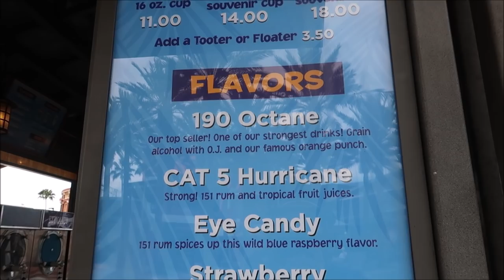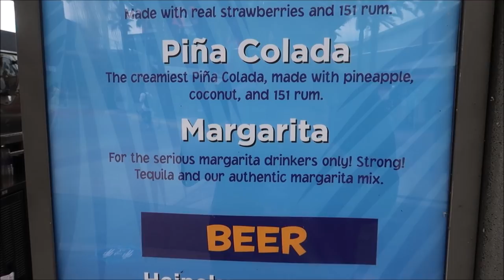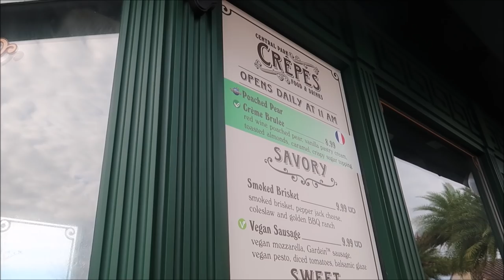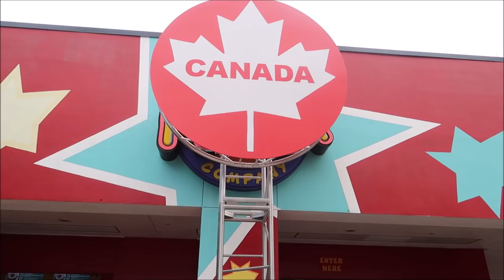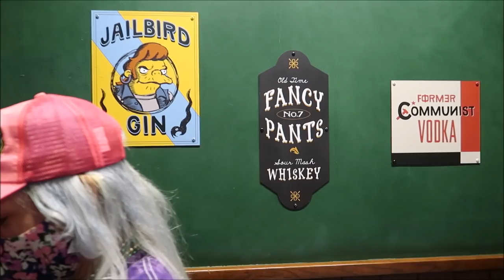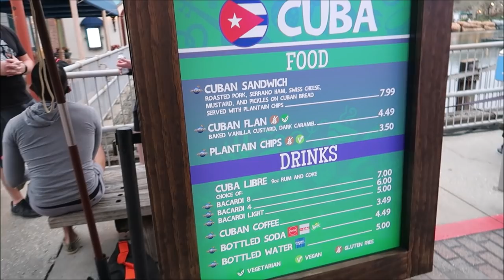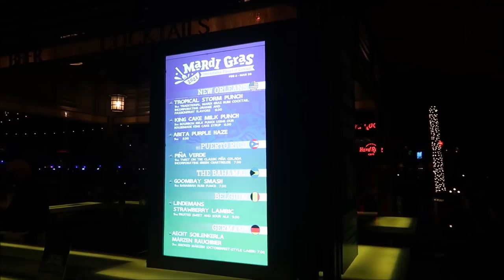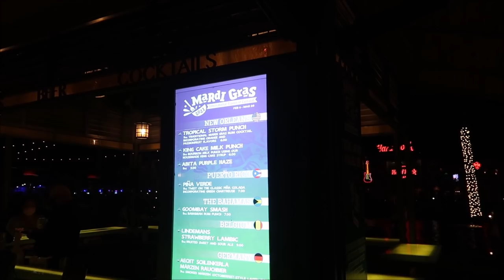Universal Studios Orlando FAT TUESDAY | Drinking at Universal Studios & CityWalk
Mardi Gras Served Up a Whole New Way.
Daily Feb. 6–Mar. 28
Included with Your Theme Park Ticket or Annual Pass

Experience an international food fest with cuisine and entertainment inspired by international Carnaval celebrations. Sample the flavors of Puerto Rico, Trinidad and Tobago, Germany, Spain and other regions including, of course, New Orleans. Plus enjoy spectacular floats on display, street entertainment, music, beads and more throughout the theme park

Check out Jackie’s Channel @Superenthused

3211 Vineland Rd
PMB# 244

Tracie Hess

Lee Taylor

 @It's Pat

Jennifer stewart

Donald Ekman

Brian H

Rebecca Anderson

Jenny Walter

Ashley Short

Paul Nutter

Jon May

Lisa A

Tamara Janowski

Jenni

Ian Boldsworth

Kim Wilson

Amy Ambut

Mat Piscatella

Amanda AJ

Heather Ludwig

Bill Barsh

Preston Bman

Bobby Tyning

Sarah

Kirk Hofeling

Janet S.

Sherman_117

Josh

Ashley Whitaker

Stacie Webster

Patricia Jean

Joy Frye

Blake McAskill

Alli Nivison

Britt Graves

Paige Elliott

Paige Elliott

Andrew & Nicole

Chris Yobb

Bronwyn Hayes

Arthur Childs

Monica & Jason

Jane Toney

Jessica Fox

Haley Hospodar

Alexsandra Watson

Troy Parker

Kevin K

The Zimmermans

Tabetha P

Sara Hawkins

Mike & Jen

Eric Eggink

Prinsez54

Elizabeth walsh

Bobby Preteau

Chad Jennings

Chad Jennings

Stacy ludwig

Victoria Thompson

ERNIE NOLTE

Mike Elliott

Kevin Mckendree

Jesse Taylor

Robert Belliveau

Janet Matthews

Tina Spicer

Pamela Kester

Edward Williams

Kayla Barnett

Kristi Mikle

James Connelly

Regina & Michael

MAGI

Ann Kennedy

Jill Burns

Mary Place

Guy Turnquist

Shane Hebert

Christine Beebe

Rachel Warde

Lorraine Bonacorsi

Sheryl Potter

ScubaCat3

Ian

Julie Mauney

Texas Takes

Dawn Fawcett

Chandra Foster

Jesse Burrows

Brock Belinske

Tracey Armstrong

Thomas Young

Lyndsay Newton

David Lay